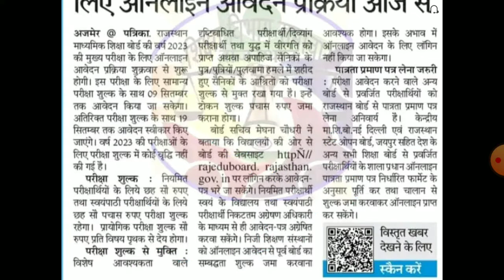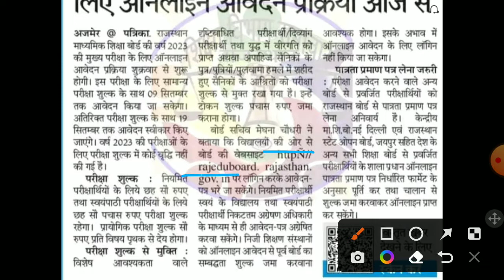राजस्थान बोर्ड 10th फॉर्म 2023/Rbse Board form 2023/Raj.board exam date 2023/10th12th exam date 2023